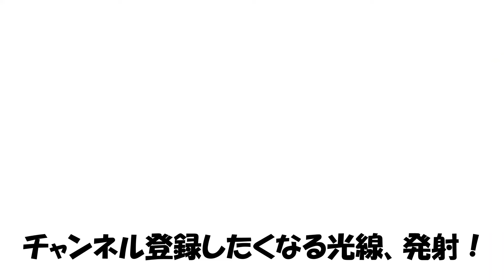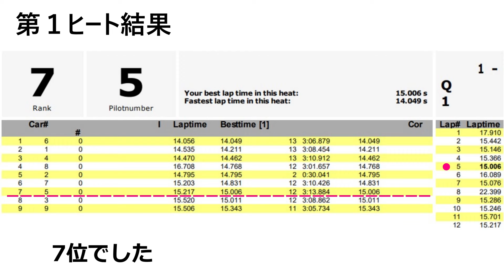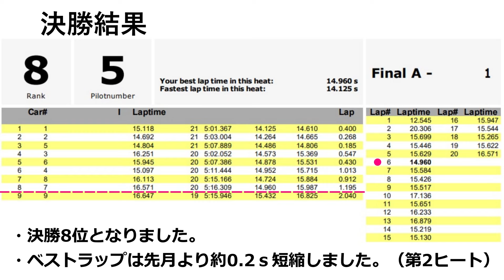【ラジコン】つくばRCパーク ラウンドスピードレース RS1.0スケールクラス 20240505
2024/05/05＠つくばRCパーク　ヨコモグランプリ ラウンドスピード　第5戦　RS1.0スケールクラスに参戦してきました。4月からコースレイアウトが変更になっており、今回2戦目、タイムアップできるか。。。

↓先月4戦目の様子
◆【ラジコン】コースレイアウト変更！　つくばRCパーク　ラウンドスピードレース　 RS1.0スケールクラス 2024040

↓3戦目の様子（レイアウト変更前）
◆【ラジコン】今年ヨコモ3戦目！　ヨコモグランプリ RS1.0スケールクラス 20240303 ラウンドスピードレース　つくばRCパーク

↓2戦目の様子
【ラジコン】今年ヨコモ2戦目！　ヨコモグランプリ RS1.0スケールクラス 20240204 ラウンドスピードレース　つくばRCパーク

↓1戦目の様子
◆【ラジコン】EX-NEXT投入！　ヨコモグランプリ RS1.0スケールクラス 20240109 ラウンドスピードレース　つくばRCパーク

◆【ラジコン】2024年スーパーラジコン秋葉原店初売りに参加！　KO製プロポ　EX NEXTを買う！

↓昨年の参戦風景
◆【ラジコン】ヨコモグランプリ RS1.0スケールクラス参戦！ 20231203 ラウンドスピードレース　つくばRCパーク

◆【ラジコン】ヨコモ ルーキースピード RS1.0　シェイクダウン　つくばRCパーク
◆ラジコン】タミヤボディ塗装 フェアレディZ33 ヨコモ ルーキースピード RS1.0向け

↓RS1.0スケールクラスレギュ適合用部品
◆ヨコモ ストックモーターDRIFT モーターS(35T) 品番YM-D1SA
◆ブラシモータアダプタ
Amazon商品リンク

↓関連動画
▼【ラジコン】つくばRCパークでタミチャレ練習　そしてヨコモ　ルーキースピードを買う！

ボイス：こえやさん（エンディング）